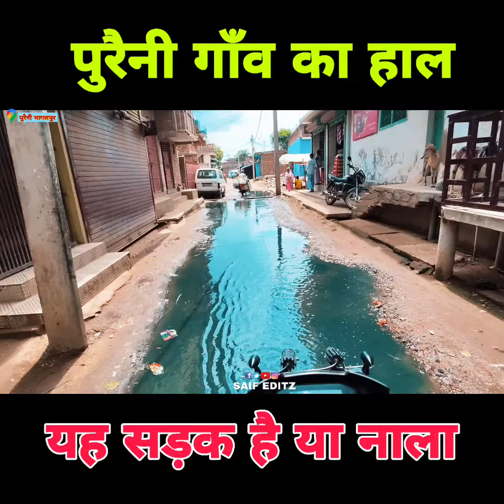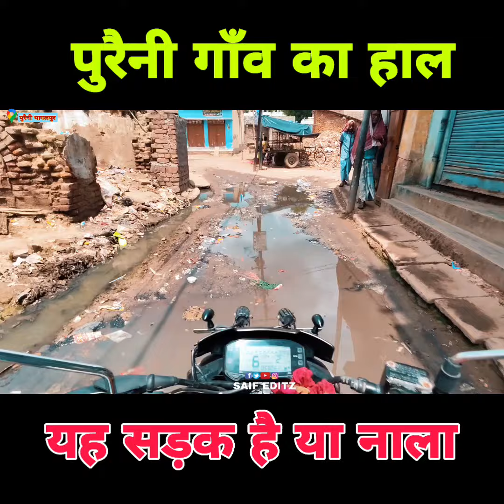गांव का हाल 😯